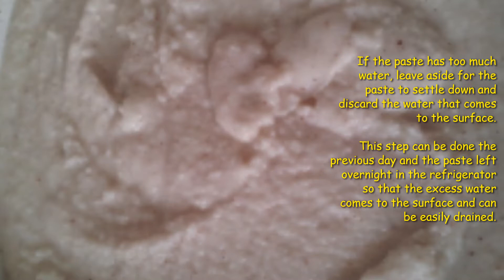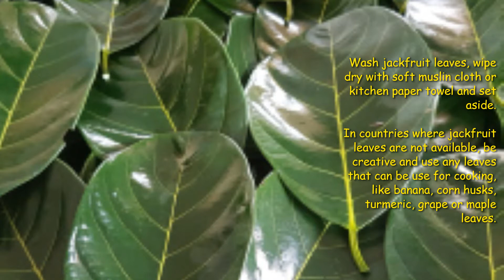Traditional Ediyo or Pude ll CookLikeCecilia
Traditional and authentic recipes made easy!

Ediyo or Pude (Makes 20 nos)
Ingredients
• 2 cups rice, preferably boiled or matta rice (I used Goa rice here)
• 1 cup grated coconut, to grind with rice, optional
• 1 ½ cups grated coconut, for the chunn or filling
• 1 cup jaggery, grated
• 6 cardamoms, powdered
• Pinch of salt
• Fresh Jackfruit leaves, about 20 nos.
 Method
1. Wash and soak rice for atleast 4 hours.
2. Wash jackfruit leaves, wipe dry with soft muslin cloth or kitchen paper towel and set aside.
3. Take one leaf, shape into a cone and secure with toothpick. Thus make all the cones and set aside.
4. Break jaggery into smaller pieces and melt on low flame, then mix with remaining 1 1/2 cup coconut and cook till blended.
5. Add cardamom powder and mix well. Set aside to cool.
6. Grind the rice with salt and one cup coconut to a smooth thick dry paste.
7. If the paste has too much water, leave aside for the paste to settle down and discard the water that comes to the surface.  This step can be done the previous day and the paste left overnight in the refrigerator so that the excess water comes to the surface and can be easily drained.
8. Alternatively, microwave at half minute intervals until the paste reaches the desired consistency. Stir the paste at each interval to get an even consistency.
9. Take a cone, spread a ladle of rice paste evenly on the insides.
10. Put a tablespoon of the coconut/jaggery  filling.
11. Cover the filling with a small amount of rice paste to seal.
12. Prepare all Ediyos and steam in a steamer for 30 to 40 minutes or till done.
13. Serve warm or cold alongwith the leaf.  Remove the leaf and enjoy.
P.S.: Paste of one cup rice is sufficient for approximately 10 Ediyos